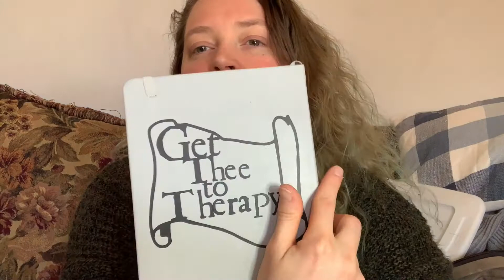Books and Yarn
and find my podcast, and everything else about Stitch and Witch
My tiktok is @kraysaulis

The intro and outro music in this video is by Trisha Morey and can be found

I receive snail mail at: Katrina Ray-Saulis
Augusta, ME
04330